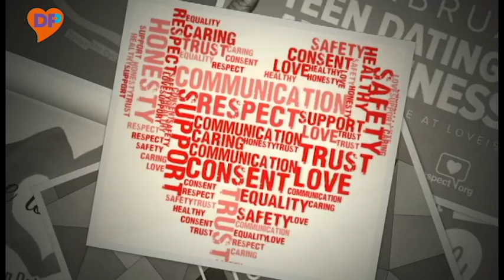DeafPhoenix Promotes Teen Dating Violence Awareness Month